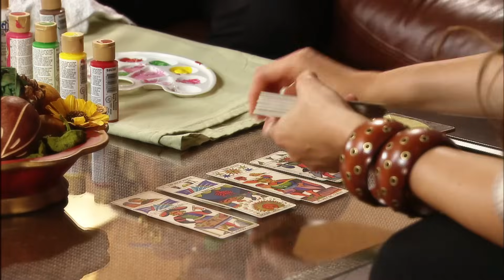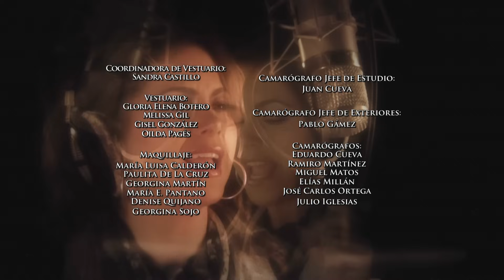Corazón Apasionado - Episodio 030